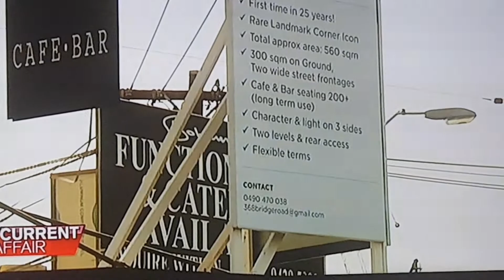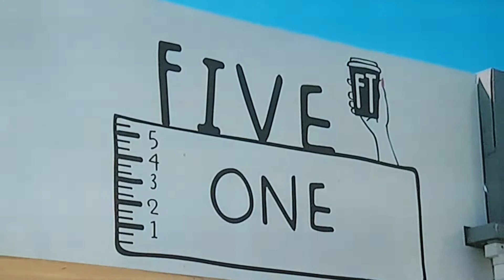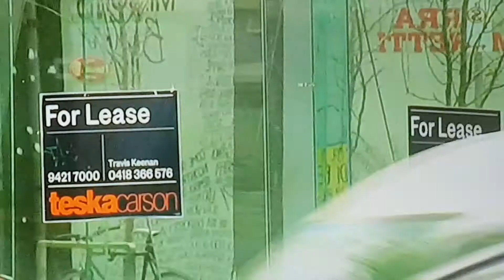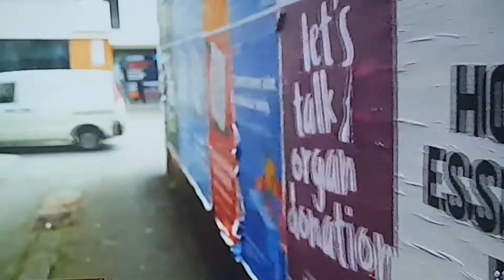Melbourne Lockdown..... People Losing Their Businesses